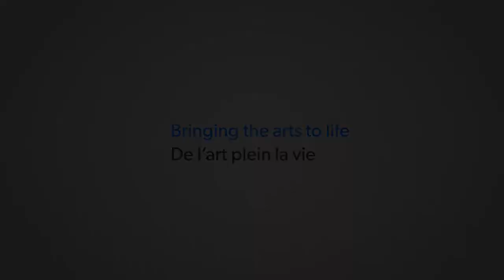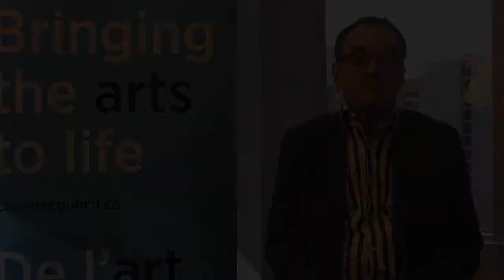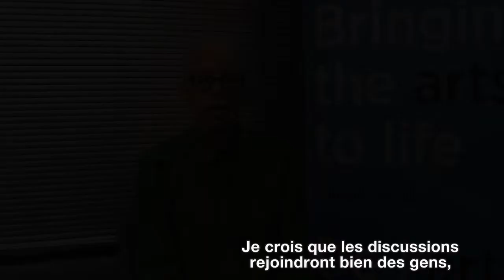Forum national sur les arts littéraires / Membres du comité directeur (la vidéo intégrale)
Que peut-on attendre du Forum national sur les arts littéraires qui se tiendra à Montréal les 14 et 15 février 2014? Les membres de la communauté littéraire (du comité directeur de l'événement) disent ce qu'ils espèrent accomplir au Forum.